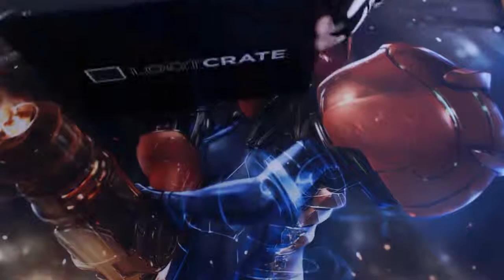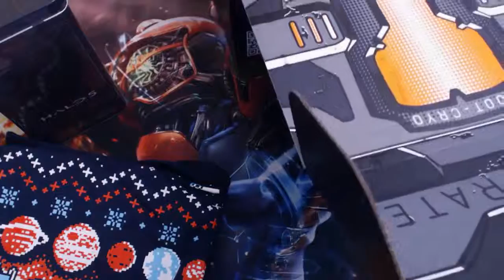Kayne Unboxes : Loot Crate : Galaxy December 2015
Loot Crate December 2015

Theme: Galaxy